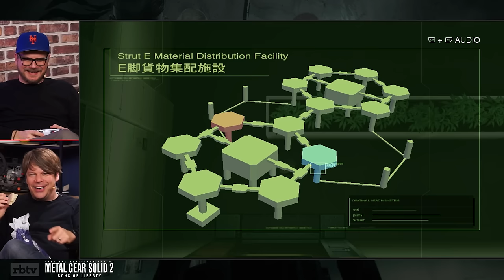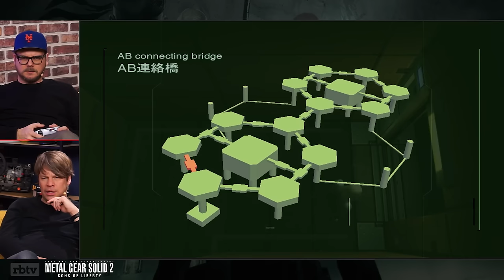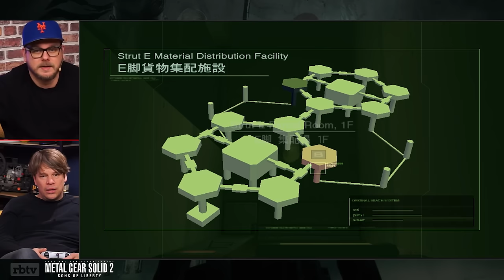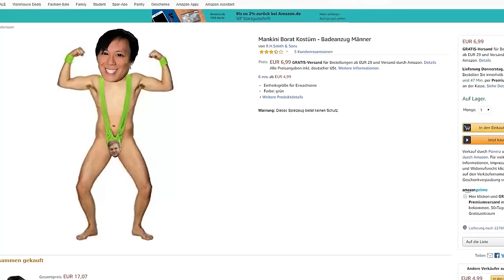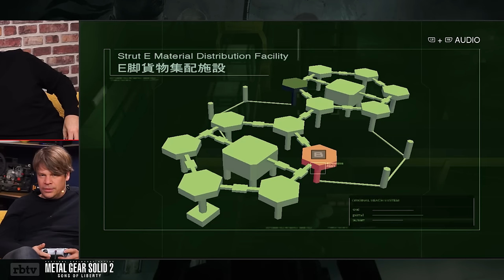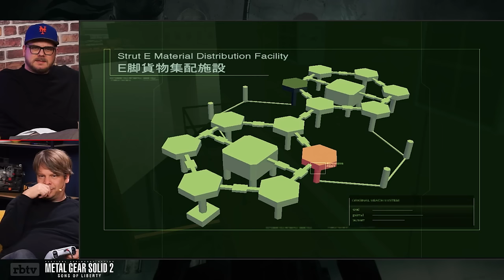Es ist BOSSZEIT! | METAL GEAR SOLID 2 #4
The Gang is back in town - Etienne Garde alias Eddy und Colin Gäbel starten in ein neues KNALLHART DURCHGENOMMEN LET'S PLAY. Zu METAL GEAR SOLID 2: SONS OF LIBERTY. Ihr habt es euch gewünscht und ihr kriegt es. Kein geringerer Titel als KONAMIs und HIDEO KOJIMAS' zweiter Teil der der METAL GEAR Reihe, pardon, der METAL GEAR SOLID Reihe rund um Solid Snake, Raiden, Otacon, Speznatz usw. ist das neue Projekte der beiden, was sie in den kommenden (ca.) 10 Folgen durchspielen werden. Ein absoluter Videospielklassiker, so beliebt, dass er erst 2023 nochmal frisch in der METAL GEAR SOLID: MASTER COLLECTION VOL 1 für PC, PS5, PS4, XBOX SERIES X|S und NINTENDO SWITCH veröffentlicht wurde (davor gab es das Game auch schon für XBOX 360, XBOX, PS VITA, PS3 und natürlich die PS2). Der besondere Kniff dabei - für viele in der Gaming-Welt gehört der Titel zu den absoluten Lieblingsspielen. Aber! Sie! Hassen! Ihn! (bisher)! Wird sich das im Laufe des MGS2 LET'S PLAYS ändern?
Viel Spaß mit den beiden, Snake und Jack aka Raiden.

►Alle Folgen LET'S PLAY bzw. KNALLHART DURCHGENOMMEN METAL GEAR SOLID 2 SONS OF LIBERTY in der Playlist